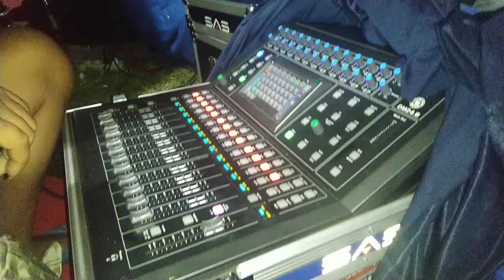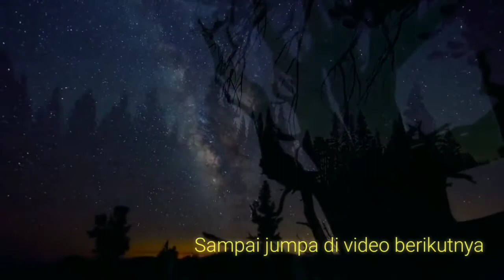SAS audio menunjukan taringnya malam ini